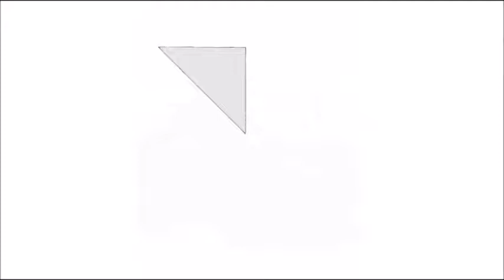Recordando..."Canal 50 Sabadell"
"Canal 50". Televisión local de Sabadell (Barcelona)